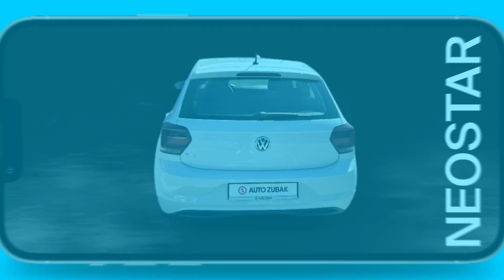On je brz, pozdan, elegantan, luksuzan, on je - VW - Polo Diesel - 49849